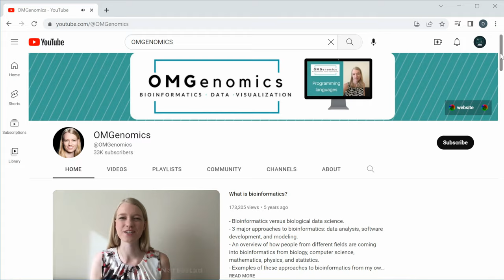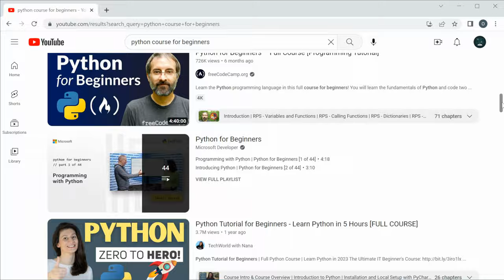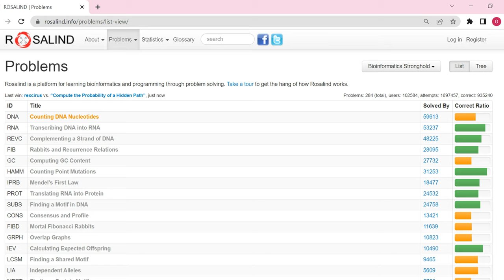5 Steps to Transitioning Into Bioinformatics As A Bio Student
In this video I lay out a full guide on how to transition into Bioinformatics as a  Bio student. This is the video I wish I had when I was doing my bachelors in molecular/cell biology and wandering how I could transition into Bioinformatics.